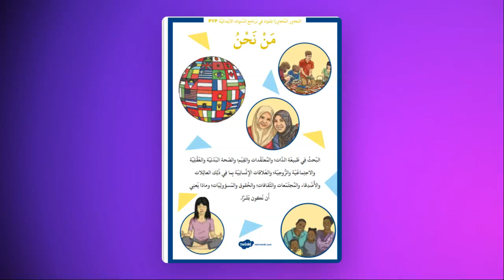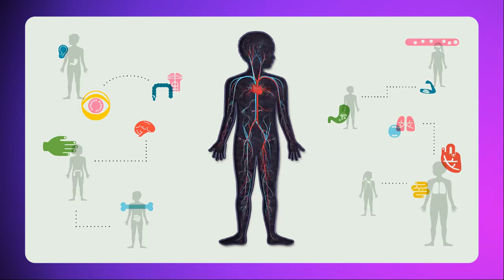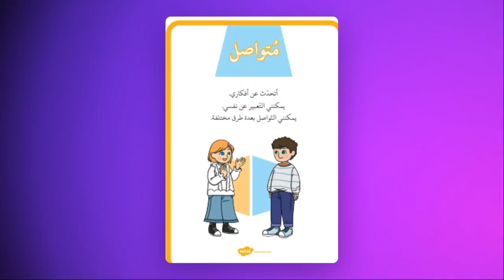وصف فيديو الاسبوع الاول - محور من نحن - روضه 1 - المعلمة دينا أبو رمان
فيديو يتحدث عن المواد التي سوف تطرحها المعلمة و عن المهارات و النشاطات التي سوف تفعل خلال السنة الدراسية